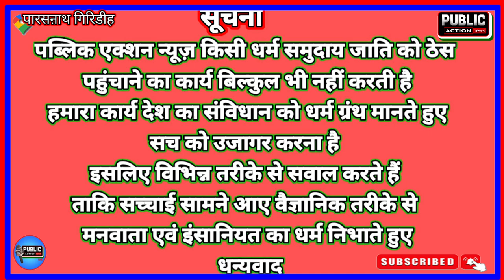पारसनाथ में लोबिन हेंब्रम ने दहाड़ा MLA Lobin Hrmbrom पारसनाथ आदिवासी मूलवासियों का है,